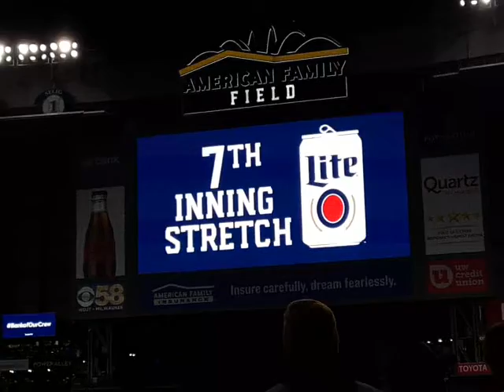Take Me Out to the Ball Game/Roll Out the Barrel